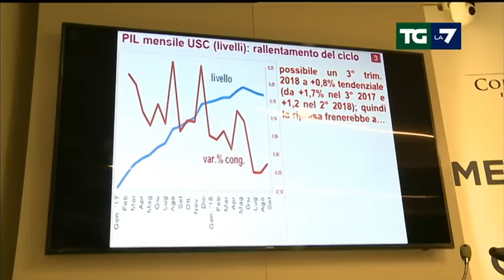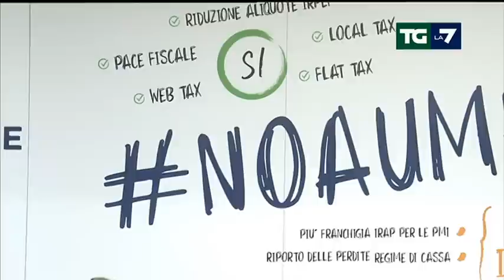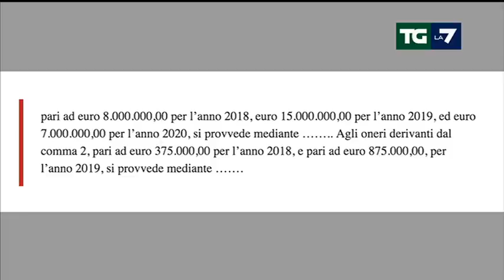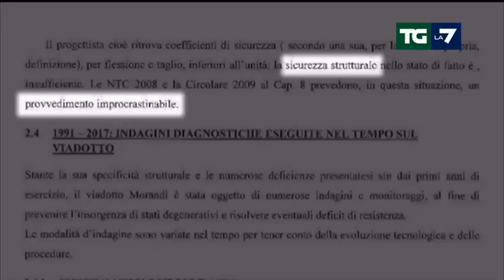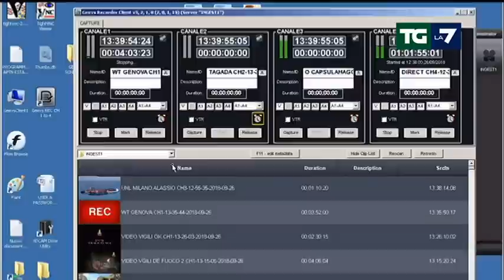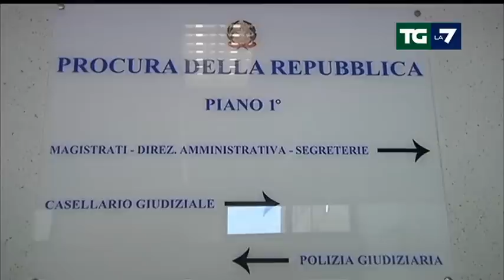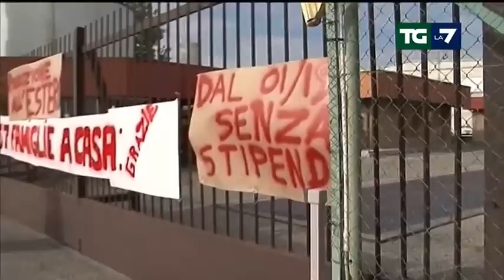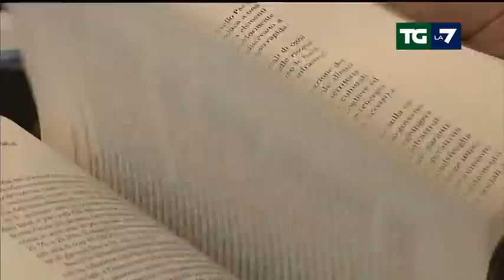Edizione delle ore 13.30 del 26/09/2018